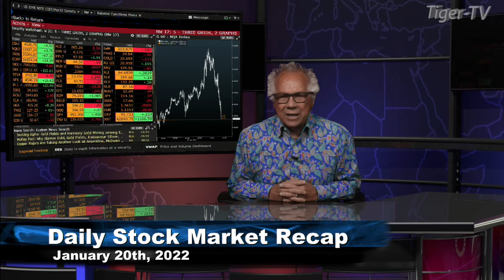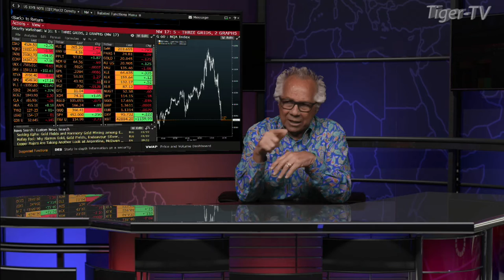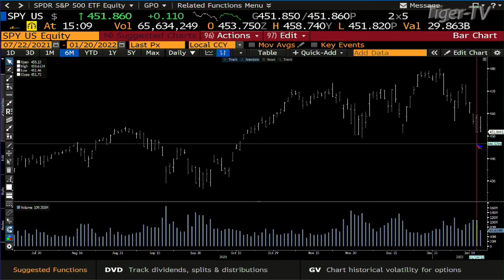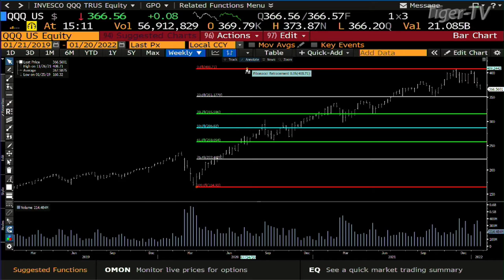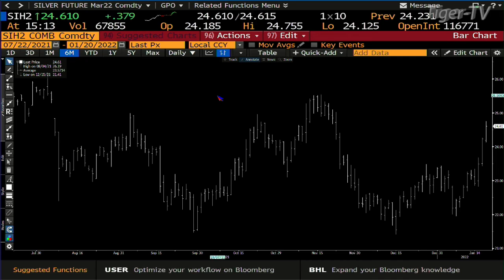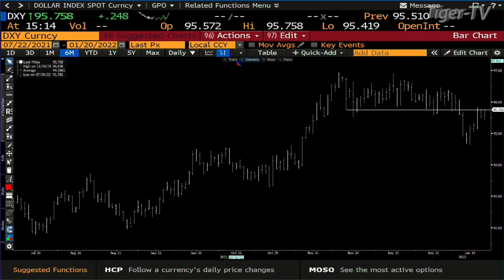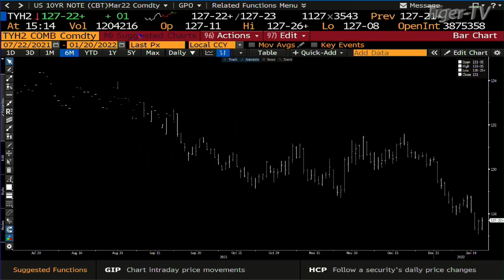January 20th, Daily Market Recap - 2022